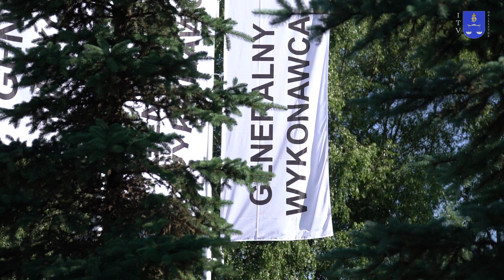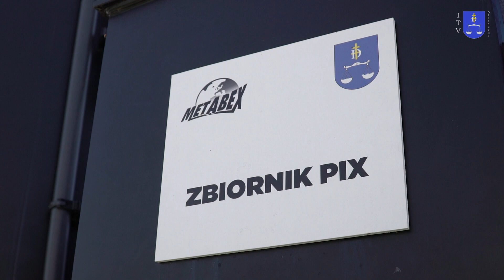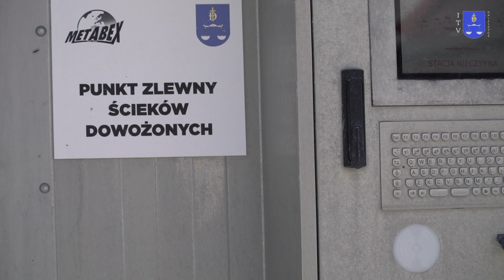Oczyszczalnia ścieków w Daleszycach oficjalnie oddana do użytku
Nowo wybudowana oczyszczalnia ścieków w Daleszycach już otwarta. Jest to historyczna i największa jak dotąd inwestycja na tym terenie. Jej łączna wartość wyniosła ponad 12,5 miliona złotych. Warto dodać, że samorząd gminy pozyskał na budowę oczyszczalni bardzo duże dofinansowanie zewnętrzne, czyniąc tym samym milowy krok w stronę uporządkowania gospodarki wodno-kanalizacyjnej i zabezpieczając jej sprawne działanie na najbliższe kilkadziesiąt lat.